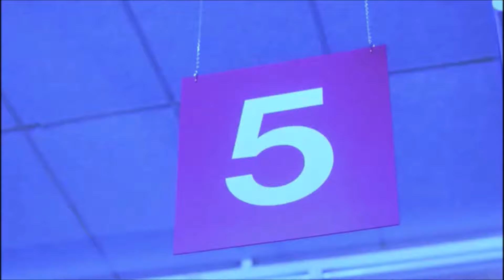Where The heart is (2000) Natalie Portman in labor